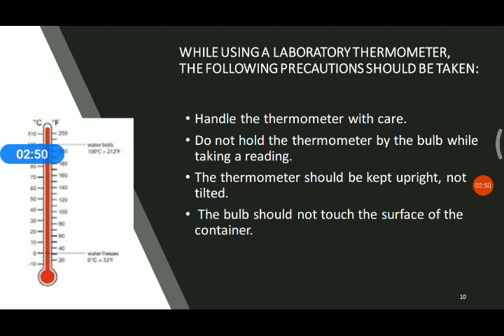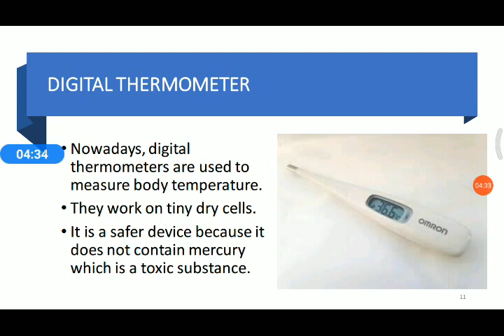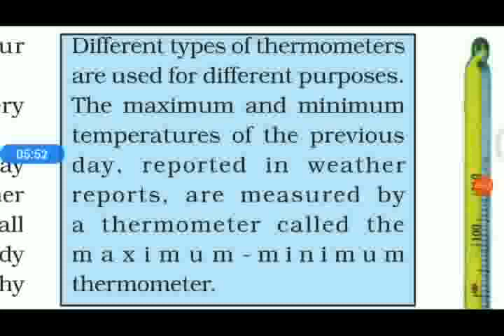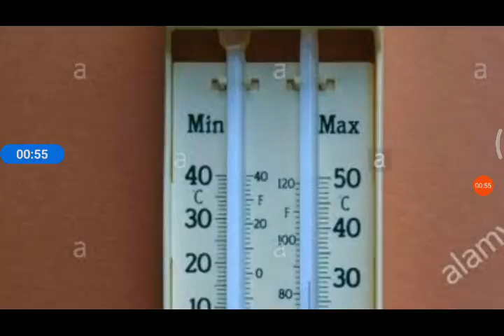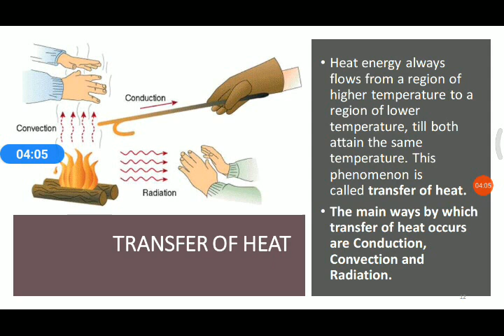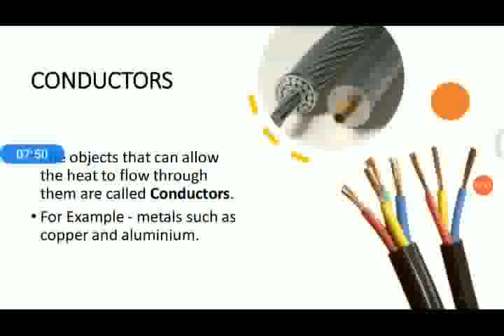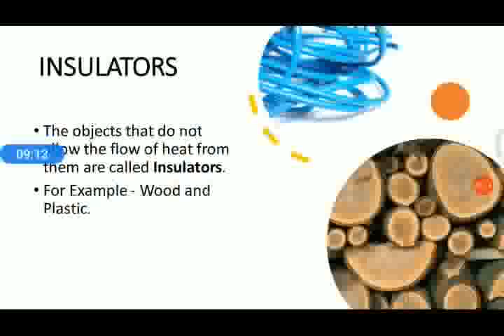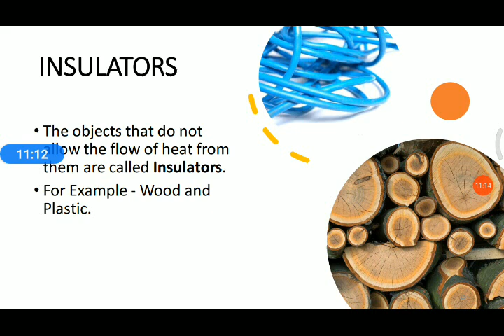Heat | NCERT science class 7 chapter 4 | Malayalam | Part 3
part 3

Laboratory thermometer